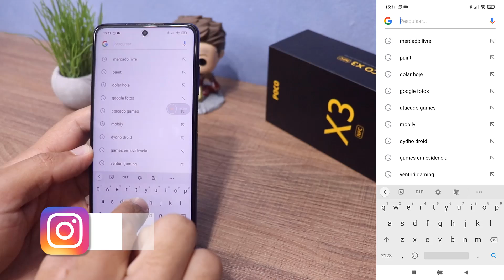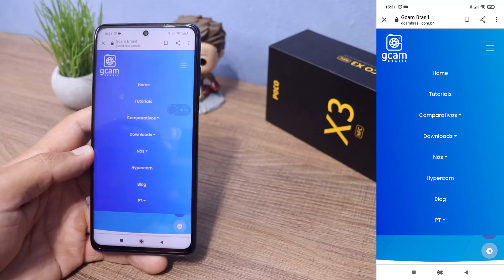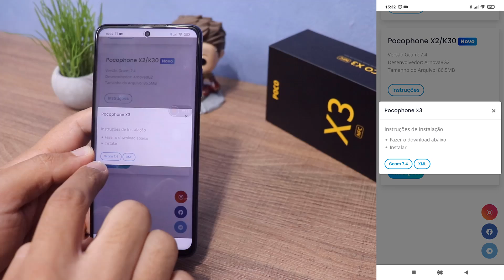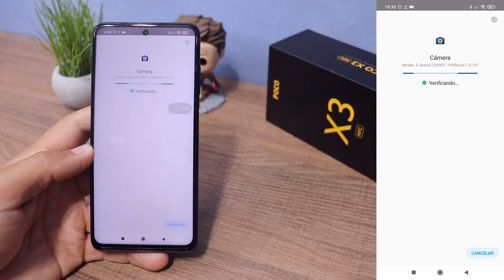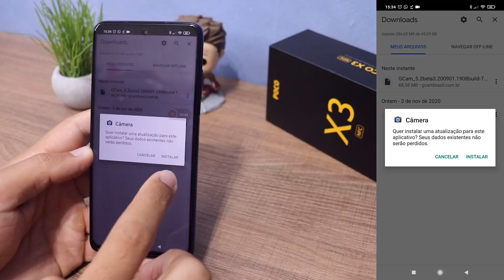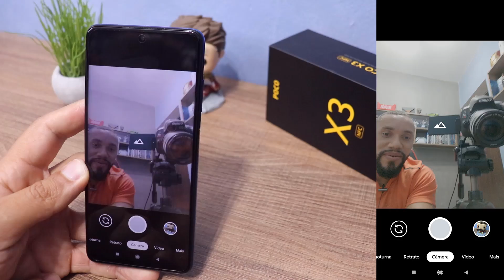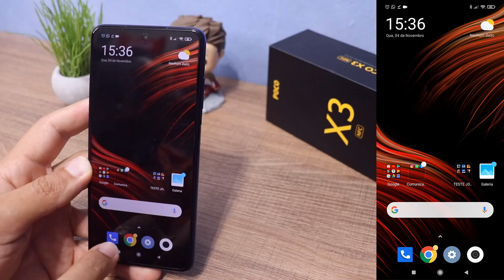GCAM PARA POCO X3 NFC - COMO BAIXAR E INSTALAR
Contato para parcerias
LINK ALIEXPRESS